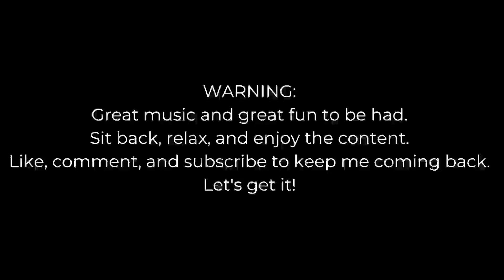Reacting to Angelina Jordan - Fly Me To The Moon (Acoustic)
No clue what I should say here.  Hope you enjoyed the video as much as I did.